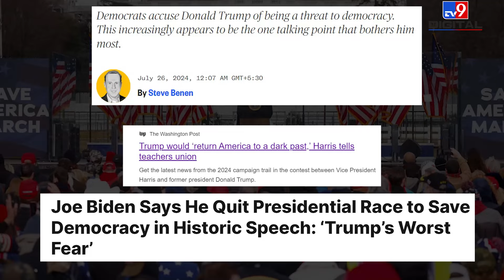2024 US Presidential Election में Lok Sabha चुनाव की तरह लोकतंत्र और Hatred है मुद्दा?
2024 US Presidential Election: Is democracy under threat, and have issues of hatred become dominant in the United States Presidential Elections, similar to the 2024 Lok Sabha elections in India? Watch the video to know what is happening in the US elections.